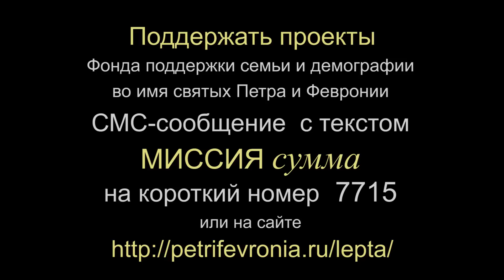Радио «Радонеж». Протоиерей Димитрий Смирнов. Видеозапись прямого эфира от 2014.12.27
Видеозапись прямого эфира радиостанции "Радонеж", во время которого протоиерей Димитрий Смирнов отвечает на вопросы радиослушателей. Ведущий – протоиерей Александр Березовский. Радиоэфир от 27 декабря 2014 года.

Список вопросов

1. Батюшка отказался отпевать мою маму, обосновав это тем, что её имени (Лилия) нет в православии   (1:31)
2. Может ли Патриарх Кирилл не давать автокефалию Белорусской Православной Церкви, чтобы не допустить в Белоруссии развития украинского сценария?   (9:00)
3. Могу ли я уйти от нелюбимого мужа, чтобы обрести счастье?   (13:20)
4. У жены частые истерики. До женитьбы не предполагал, что такое бывает. Что можно сделать в такой ситуации?   (15:54)
5. Молиться Богу о чуде — это нормально?   (18:18)
6. Как соблюсти пост, сохранив физическое состояние, способствующее исполнению заповедей, любви к Богу и ближнему?   (18:54)
7. Как возложить все свои печали на Бога, и что человек при этом должен чувствовать?   (21:24)
8. О техническом отношении к духовной жизни и о маловерии   (22:21)
9. Почему кто-то умирает в страшной агонии, а кто-то спокойно, умиротворённо?   (28:35)
10. Как Святой Дух наставляет человека?   (29:10)
11. Если какое-то смущение входит в душу, это может быть от Бога?   (29:18)
12. Каким образом можно очистить совесть?   (30:06)
13. Почему на Всенощном бдении Евангелие читает священник, а на Божественной литургии — дьякон?   (32:12)
14. Может ли человек инстинктивно достичь Царствия Небесного?   (34:23)
15. Почему ученики, идущие в Эммаус, не узнали Христа (см. Лк. 24, 13-31)?   (37:04)
16. Как избавиться от трусости и слабонервности?   (37:50)
17. Для чего нужно освящать квартиру? Не есть ли это магический ритуал?   (38:48)
18. У многодетной беременной женщины обнаружен рак молочной железы третьей степени. Врачи настаивают на аборте и химиотерапии. Она отказывается от лечения, не желая убивать своего ребёнка. Посоветуйте, что делать   (39:20)
19. Чем отличается беснование от психического заболевания?   (40:47)
20. Имеет ли смысл поить святой водой капризных детей или неверующих людей?   (43:24)